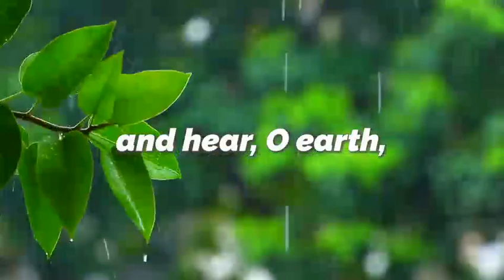Monday morning showers; prayers with Rev, yomi Kasali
It’s time to commit your week and declare what you want over your week in the place of prayers